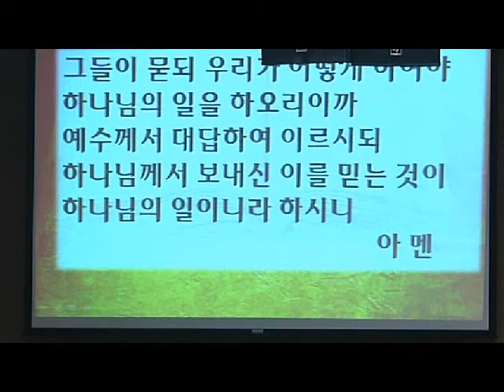Sermon_2011-11-27.wmv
Corona Thanksgiving Korean Church weekly sermon by Pastor Paul Baeg (백승찬 목사).